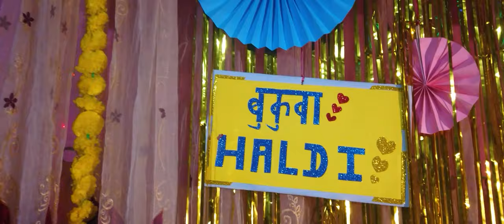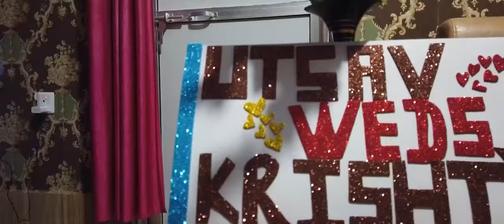Pahilo Maya | Postwedding | Utsav & Krishty | Cinematic Weddingfilm | Frameart Studio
Frameart Photography Wedding Photography Team is Commited To Provide You Every Kind Of Photo and Video Service Including Pre and Post Wedding Video and Photography.

Booking open✌
Our services:
Food photography
Attractive Packages available:

Re uploading this video into another channel is not permitted.🇳🇵